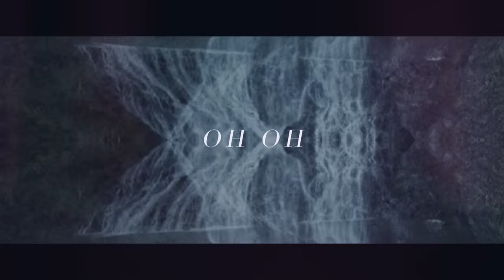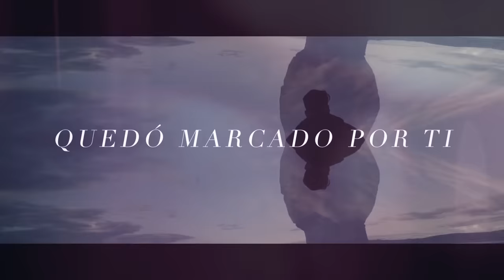Zeki Alamo - "Permanecer" ft. Marcos Brunet ( Video Lyric )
Tema : Permanecer
Autor: Zeki Alamo
Album : Sí
Año : 2016

Créditos
Voz: Zeki Alamo
Batería: Franco Andrada
Bajo: Ariel Arévalo
Piano, teclado : David Majul Akiki
Producción Ejecutiva: Zeki Alamo / Kaf Productions
Producción Musical: Zeki Alamo / David Majul Akiki / Ariel Arévalo / Franco Andrada
Mezcla y Edición: Pablo Peyrano / Federico Cagliani
Grabado: Romaphonic Studio / Estudio Humano
Mastering: Cana San Martin
Video Lyric: Estudio Niko Rodriguez ez Perez

Músicos invitados:
Guitarra Eléctrica: Teby Luque
Guitarra Acústica: Agustín Quinodoz
Voz: Marcos Brunet
Coros: Agustín Quinodoz / Zeki Alamo